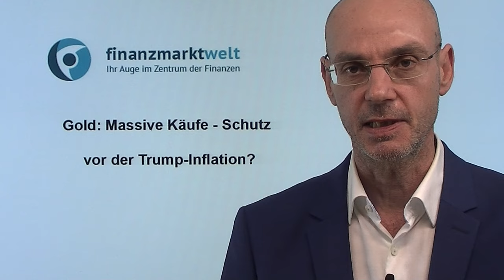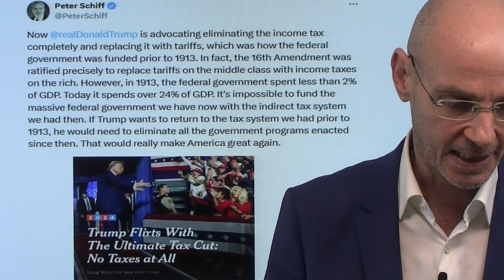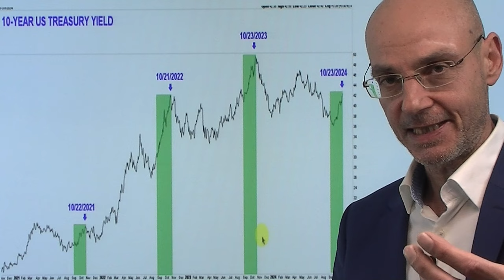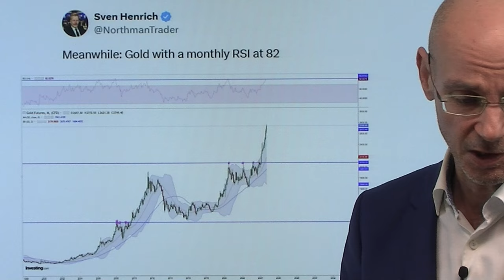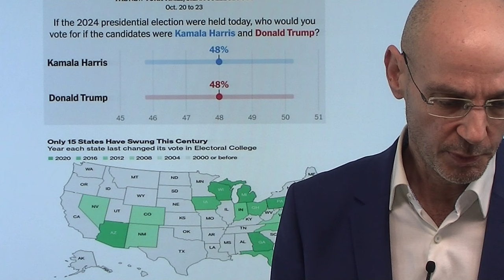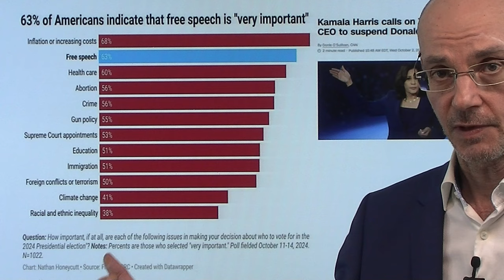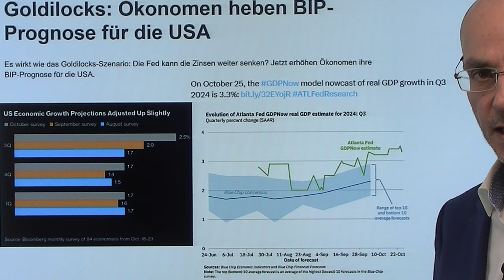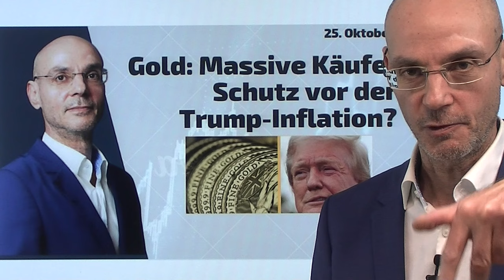Gold: Massive Käufe - Schutz vor der Trump-Inflation? Marktgeflüster Teil 1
2. BRICS: Gemeinsame Währung bleibt Fata Morgana

Vor der US-Wahl kam es in der letzten Woche zu den massivsten Gold-Käufen seit Jahren - offenkundig fürchten Investoren einen Anstieg der Inflation, wenn Donald Trump die US-Wahl gewinnt (was aus Sicht der Finanzmärkte als immer wahrscheinlicher angenommen wird). Trump will nicht nur die Zölle pauschal anheben, sondern liebäugelt nun offenkundig auch mit dem Gedanken, die Einkommenststeuern in den USA abzuschaffen - weil die Zölle ja angeblich ausreichend Einnahmen bringen würden (was jedoch sicher nicht der Fall wäre). Gold erscheint da wohl zurecht als der idelatypisch sicher Fluch-Hafen als Absicherung vor Inflation und weiterer Schulden-Orgie. Die Wall Street heute in Party-Laune..